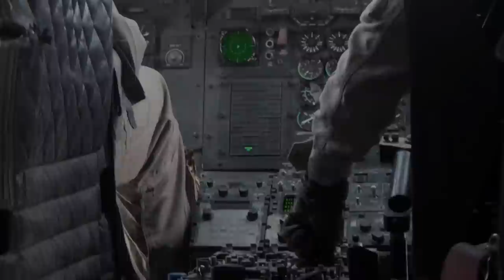Battle tank Leopard 2 2A6M Afghanistan Canadian Forces in action PionierPanzer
Realization and video images Karl PROST - Post-Production Sigrid CONRAD - With our partner Yves DEBAY† (in memoriam) Assaut Magazine.